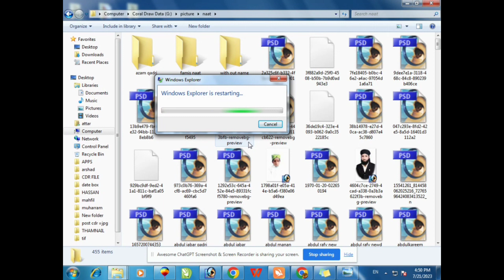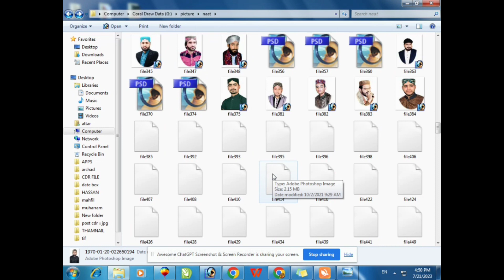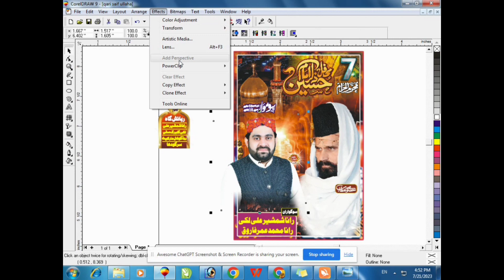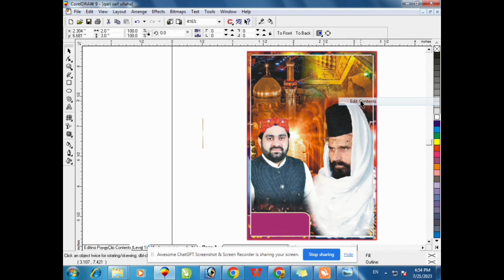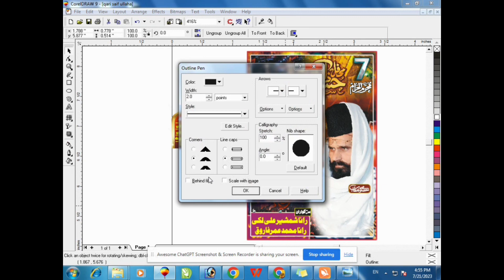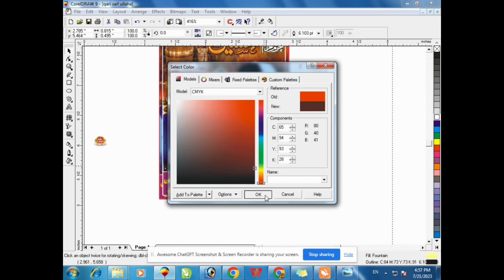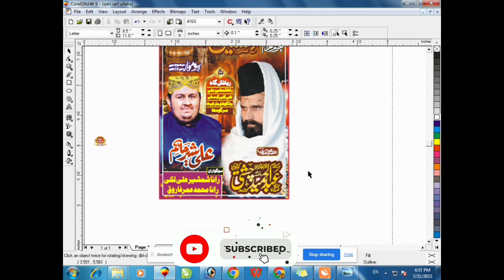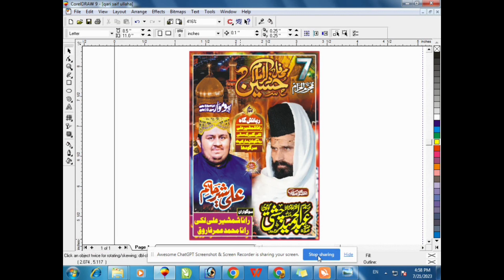Zekry Imam e Hussain Creat My New Desigen Muharram ul Haram by Y.A.S Graphics CDR +CMX +PNG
Hi everyone !
Every time CDR files are uploaded on our channel, which you can download and use. Which includes Facebook Flex, Visiting Card, Social Media Post, Thumbnail and many more posts. Along with the CDR file, CMX and PNG dia are also provided. Y.A.S A Graphics is a Beautufull  Designing Hub. The purpose of giving data in CDR on the channel is to promote and help the beginners. So keep watching our channel and download the data. Thank you

How to make mehfil flex